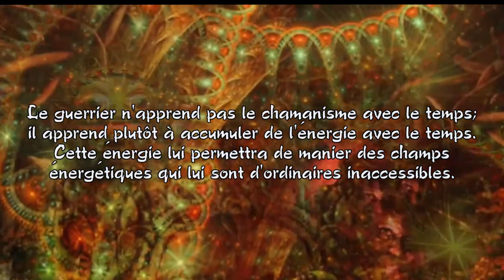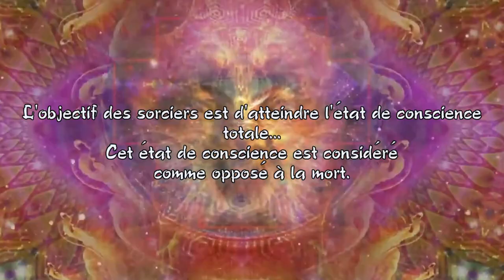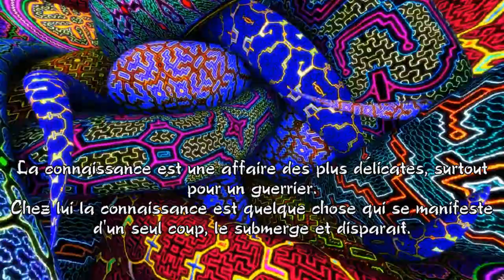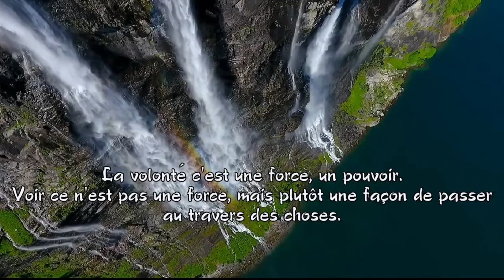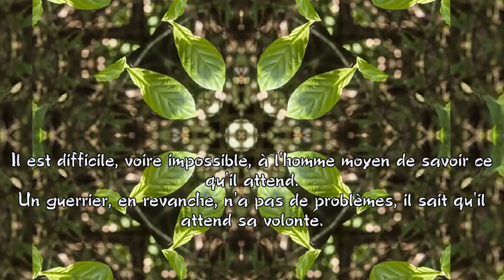Citations de Carlos Castaneda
Voici un moment de sagesse avec des citations de Carlos Castaneda sur le chamanisme, la conscience et la vie.
Les images que j'ai utilisé pour cette vidéo proviennent de différentes sources, et la musique qui l'illustre est le morceau: " Vuoi Vuoi Mu " de Mari Boine.